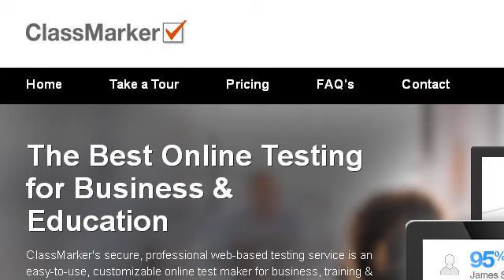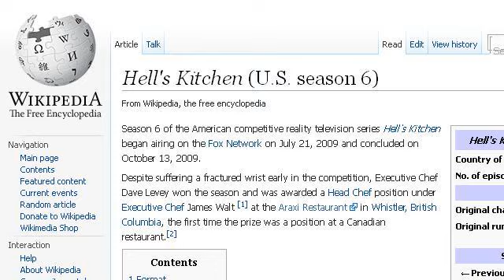Where To Take The Series 6 Exam